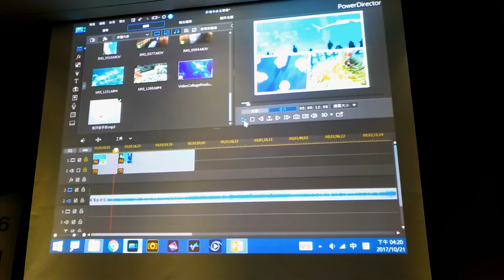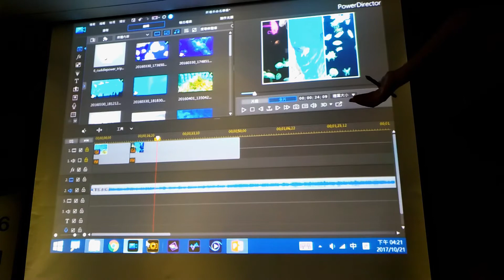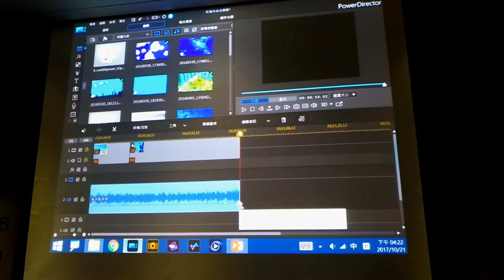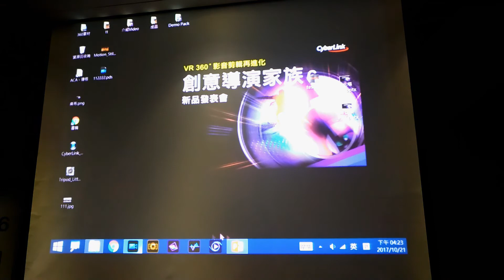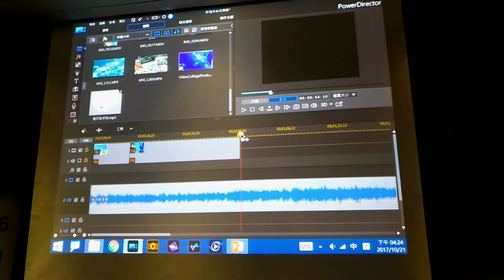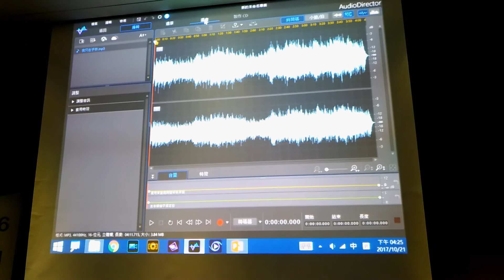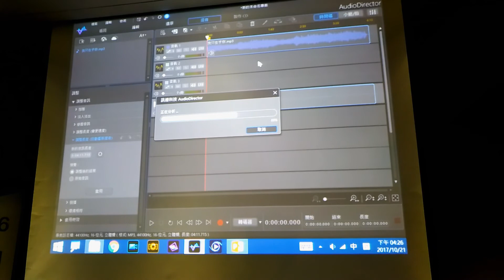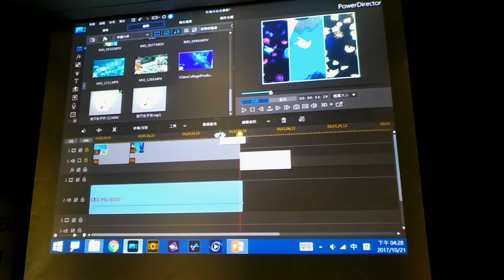AudioDirector 音效編輯、自動混音 展示